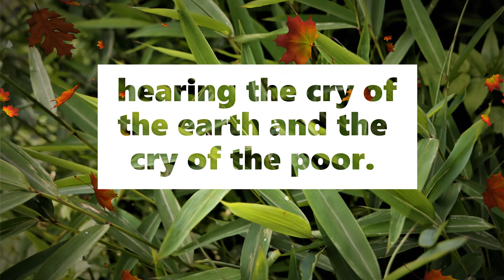Thought of the day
A true ecological approach knows how to safeguard the environment and justice, hearing the cry of the earth and the cry of the poor.  – Pope Francis on Twitter